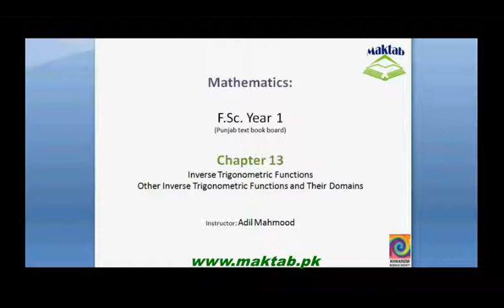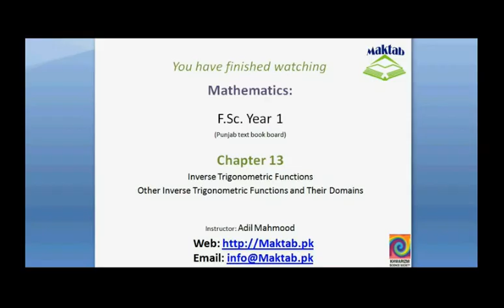FSc Math Book1, Ch 13, LEC 3: Other Inverse Trigonometric Functions and Their Domains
This video lecture from Inverse Trigonometric Functions (F.Sc. first year Mathematics) covers: detailed discussion on the concepts of inverse trigonometric functions and we draw the graph of inverse cotangent, inverse secant, inverse cosecant functions and we find their domains and ranges.Find more e-learning material and educational video lectures in Urdu at maktab.pk. These videos are free to use for promotional and commercial purpose by keeping the credits to Maktab.